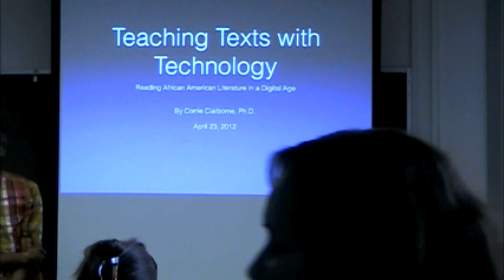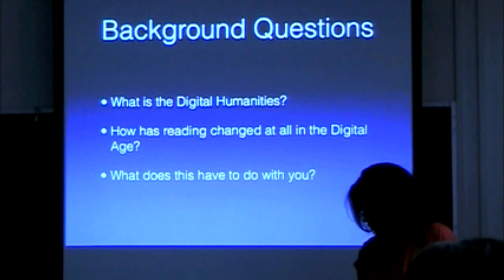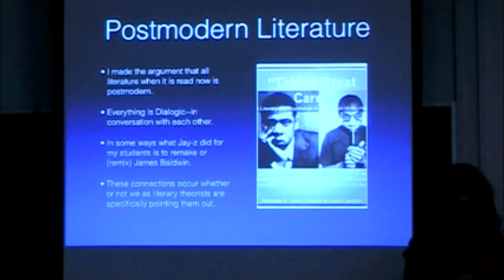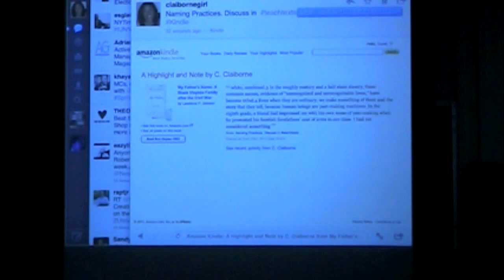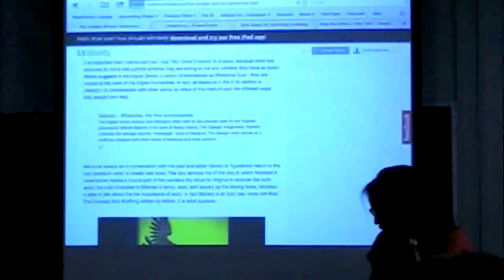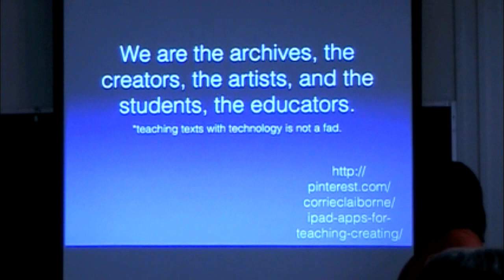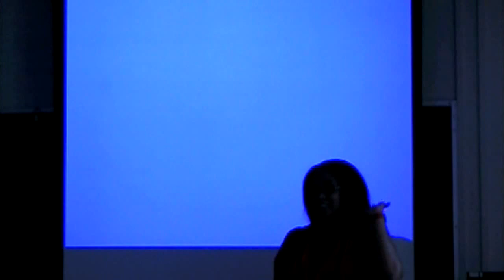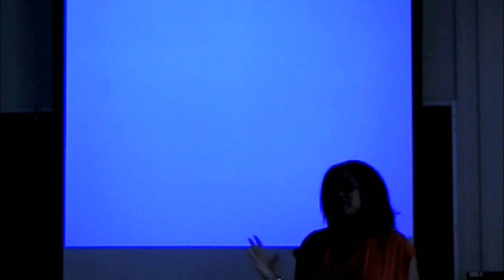Teaching Texts with Technology: Reading African American Literature in the Digital Age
Dr. Corrie Claiborne, Assistant Professor, Department of English, Morehouse College

Presented on April 23, 2012, University of Kansas

This will be a participatory workshop that explores multiple ways to engage and enhance cultural readings and to examine the style and language of written texts. "My Father's Name: A Black Virginia Family After the War," a memoir by Lawrence Jackson, will be the work discussed. The workshop presents a pedagogical model inviting new ways of teaching writing and literature. All iPads and other devices are welcome. Twitter will be the vehicle for the interactive community.

Dr. Claiborne is a professor of English and American Literature at Morehouse College.  She received a doctorate from The Ohio State University, and was also affiliate faculty for the Jonathan Jasper Wright Institute for the Study of Southern African American History, Culture, and Policy at Claflin University.  In 2009, she was awarded a UNCF/Mellon Fellowship at Harvard University. She's currently the Coordinator for the Digital Humanities Initiative at Morehouse College.